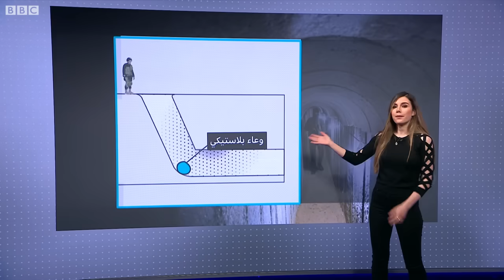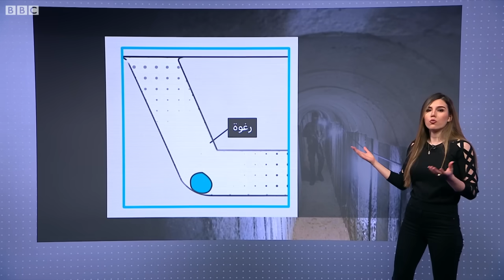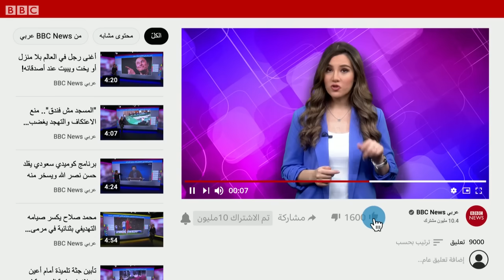ما هي القنبلة الإسفنجية التي قد تستخدمها إسرائيل ضد أنفاق حماس؟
قالت صحيفة تليغراف البريطانية في تقرير لها إن إسرائيل ستستخدم "القنابل الإسفنجية" لمواجهة شبكة أنفاق حركة حماس في قطاع غزة.
وأشارت الصحيفة إلى أن الجيش الإسرائيلي يقوم باختبار تلك القنابل الكيميائية التي لا تحتوي على متفجرات لكنها تستخدم لسد الفجوات أو مداخل الأنفاق التي قد يخرج منها المسلحون. غير أن الجيش الإسرائيلي لم يعلق على استخدام ما يسمى بالقنابل الإسفنجية.
هذه القنبلة تشكل خطراً على من يستخدمها أيضا، تقرير التلغراف أشار إلى أن بعض الجنود الإسرائيليين فقدوا بصرهم بسبب سوء التعامل مع الخليط الذي بداخلها.